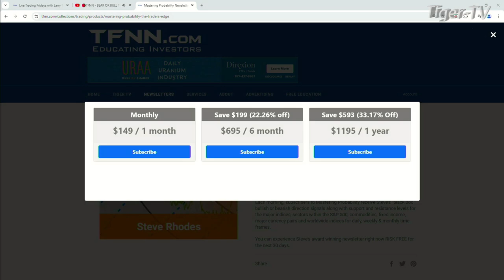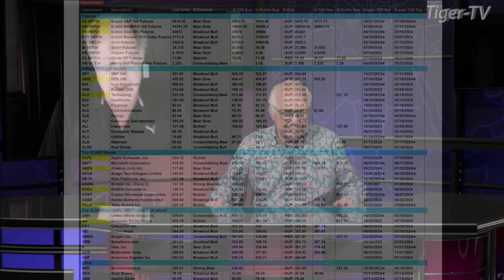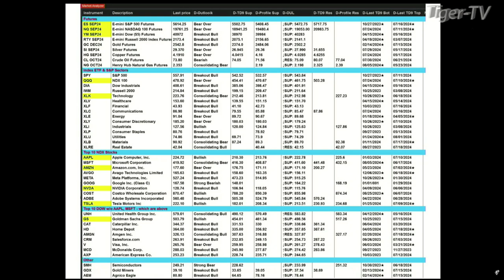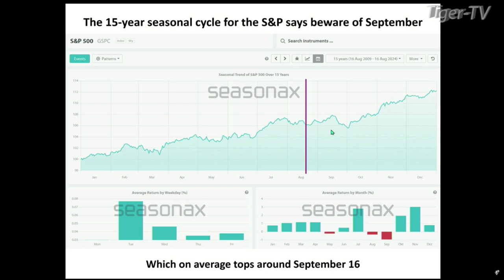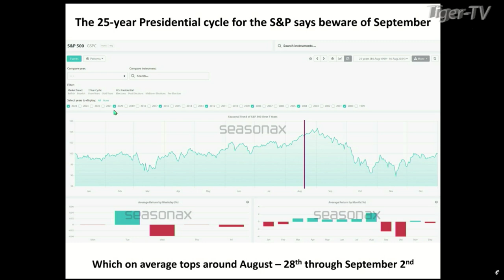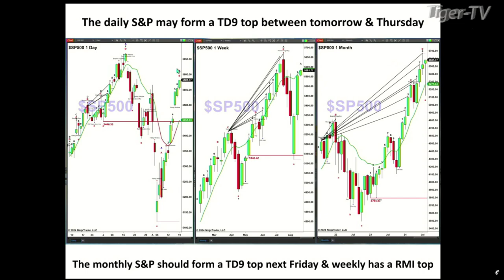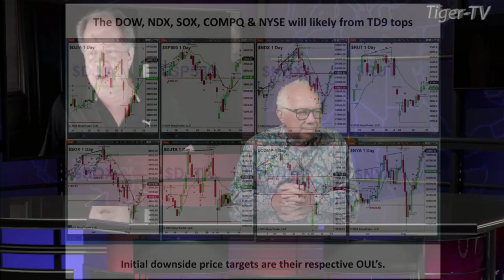August 19th, Steve Rhodes on The Tom O'Brien Show - 2024